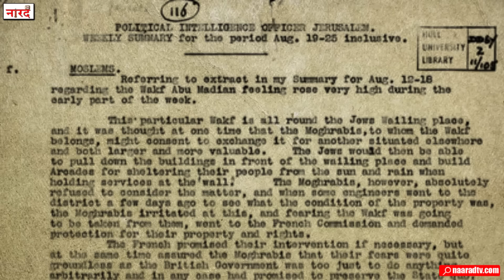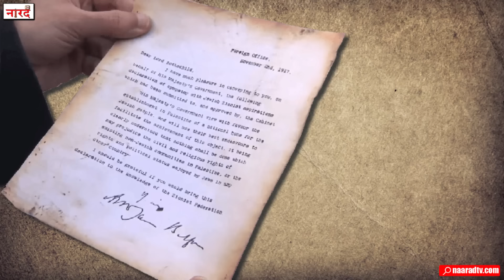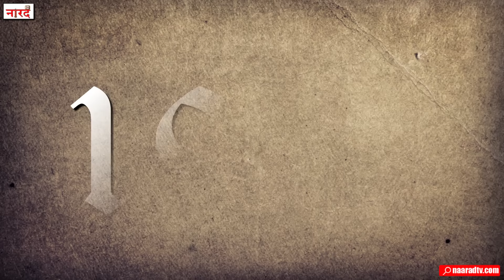Israel Palestinian Conflict: What Is Hamas ? Jews vs Arabs_Naarad TV_Anurag Suryavanshi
In this video all aspects of 'Israel-Palestine conflict' are discussed in detail. The doctrinal differences between Judaism, Christianity and Islam, their relationship to Jerusalem, the historical underpinnings of the Israel-Palestine conflict - all these aspects are covered in this video.
Reserch And Story- Nitendra Verma